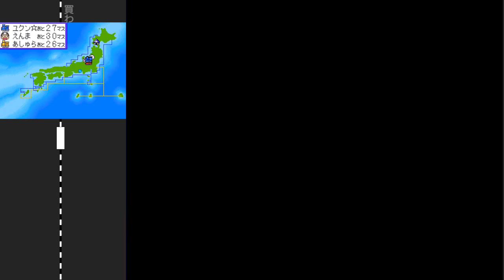桃鉄20周年 ②#76 怪盗ジパングと絶好調回【桃太郎電鉄20周年】♪怪盗ジパングのテーマ 新潟/函館/三島/札幌駅一番乗り 徳川家康が松山の収益率を倍増！ NintendoDS 切り抜き鉄道 BGM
アンケート結果 から買わない都市縛りでスタート

スゴロク型ボードゲーム 桃太郎電鉄20周年（Nintendo DS /ハドソン）のプレイ動画です

2021年12月2日『桃太郎電鉄 ～昭和 平成 令和も定番！～』アップデートにて、「桃鉄GP2021冬ももクロ×サンタ杯　ももクロがサンタを連れてやってくる！」がスタート。コラボを記念した特別PVを公開！↓